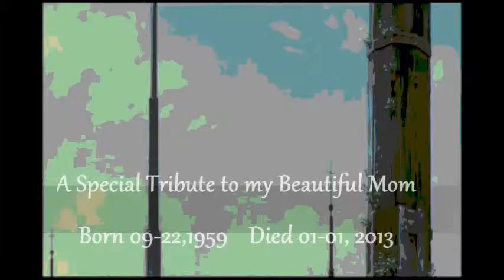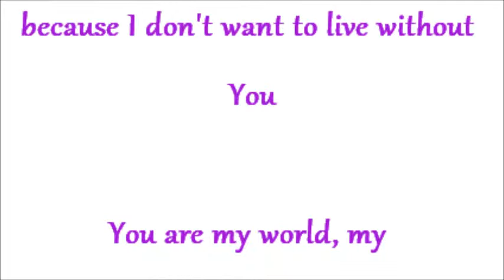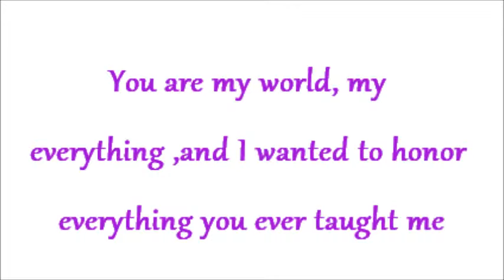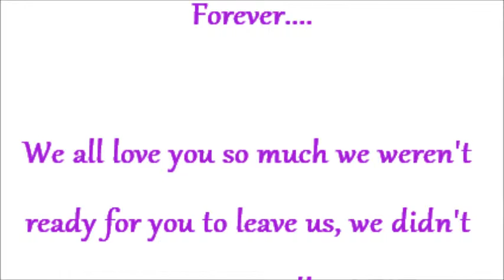A Special Tribute to my Mama :( I love you Rest in Peace 01-01 2013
Character portrayals used
Sarah Hawkins represents my Mama
Mrs. Adele represents my Mamaw
Cinderella represents my sister Krysi
Belle represents me Katie

My mama passed away this morning from a heart attack and none of us even knew until hours later. She was my whole world, I can I live without her? We all loved her and we weren't ready for her to go T^T I love you mama I'll love you until the day I die!

Mona L. Rhodes (loving and perfect mother)
Born on September 22, 1959
Died on January 01, 2013
(Note I got the date of birth wrong at the end of the video it's right down here though)

Songs used I can't live If Living is Without You
and You Are so Beautiful